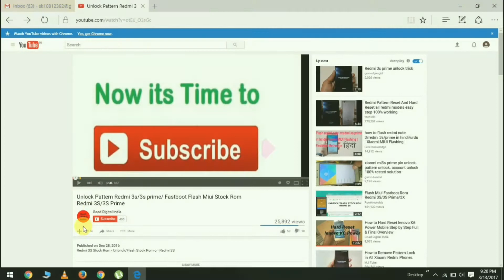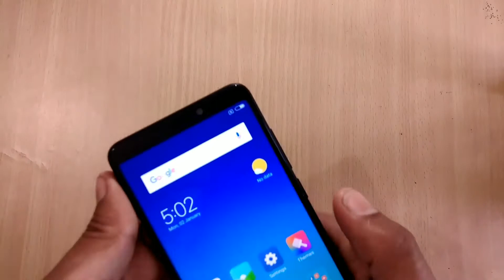How to Open Back Cover Redmi 5 | Remove Back cover Xiaomi Redmi 5 | Disconnect Battery Redmi 5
Hello Friends aaj ki is video mein aap ko Redmi 5 Phone ka Back cover ko Open karna sikaha rha hu ke How to open back cover Xiaomi redmi 5 And how to disconnect battery redmi 5 ka bara ma batau ge

:- Vikash Goad is the Founder of Goad Digital India Youtube Channel, Here You get Unboxing and Review of letest Smartphone, tablets, and Unlock Pattern, Hardreset, Teardown. :-